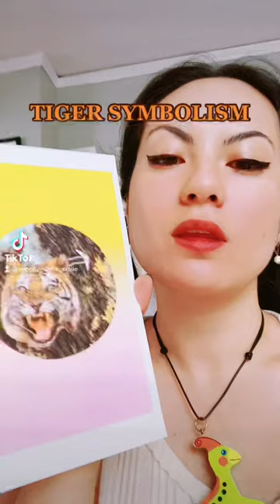The Meaning Behind This Risograph Print - Racist History of the 'Tiger Mom'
Learn more about the symbolism and meaning behind some of his riso print. This risoprint largely has to deal with the complicated history of the symbol of the tiger as it is attributed to Asian women.

- Shop my Etsy stores -
Neuroscience Art
Pins and Risograph Prints